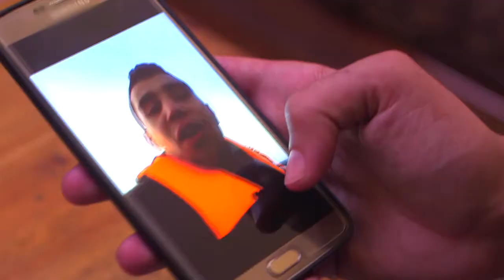Being 20: The Road to Europe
Details: Like thousands of young Moroccans who often yearn of a European Eldorado, in 2016, Hamza and Abderahim tried to reach Europe illegally via Turkey.  The trip took an unexpected turn, and they were stuck in Greece without a lodging for more than 25 days.
Today, they are again in Casablanca, without work, Hamza still dreams of the European Eldorado, the myth of a Europe with opportunities for work and an easier life, but Abderahim wants to continue his life in Morocco.

Source: Lakome 2 / OPEN Media Hub.